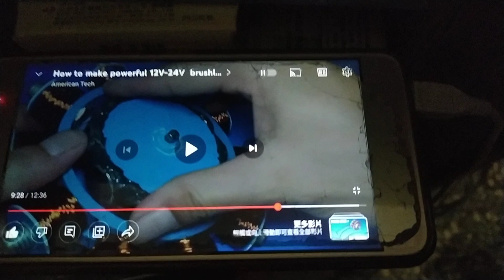202303自製馬達12-24伏特的